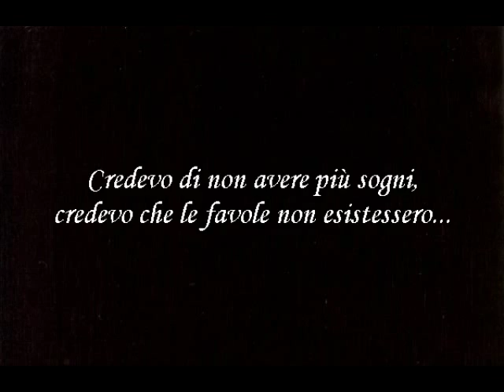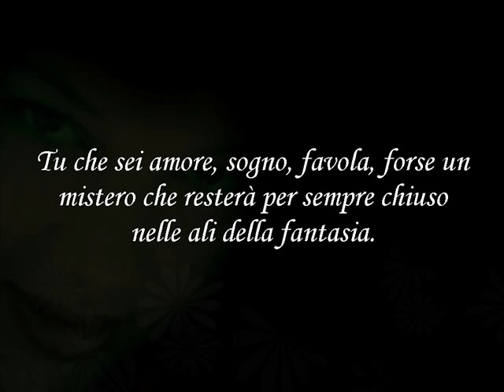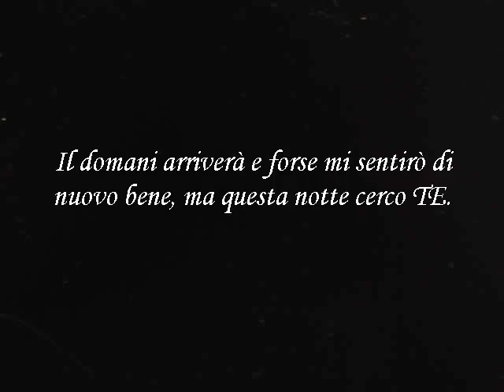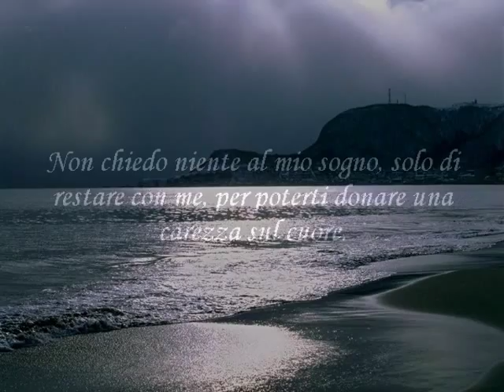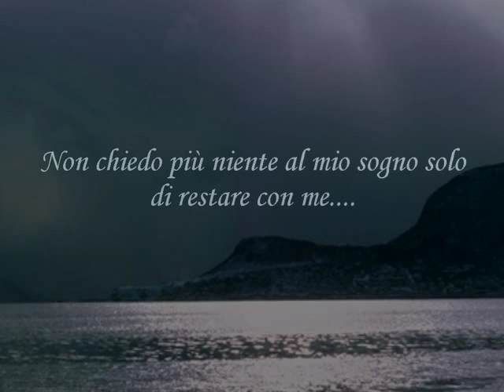Una carezza di Massimo Rotundo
Ogni volta che ascolto la tua voce il mio cuore regala battiti nuovi, ogni volta che ti vedo la sensazione di abbracciarti è forte, ma sono solo sogni nell'infinito spazio della mia vita...